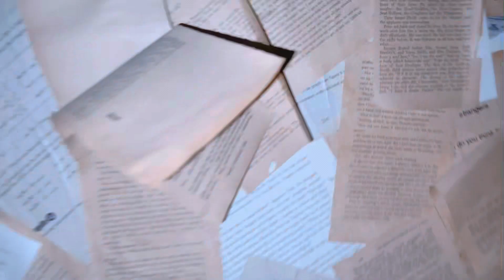Whimsical Wonderland Behind the Scene with Kyle & Matthew: Play Time with the Amazing Stuffs & Props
FB Page: Kuwader Knows x Kabibeh TV
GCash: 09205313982